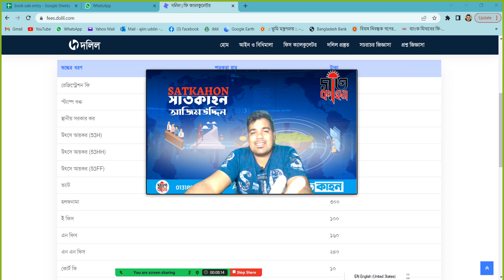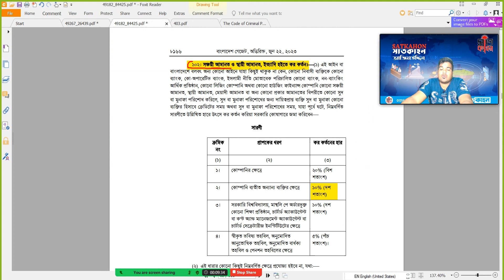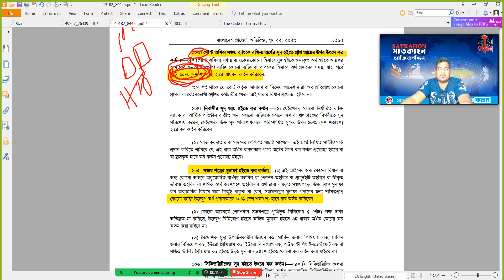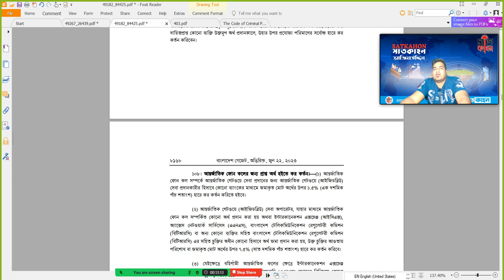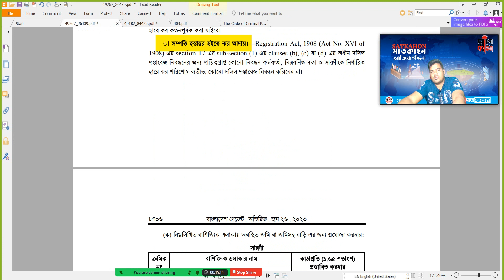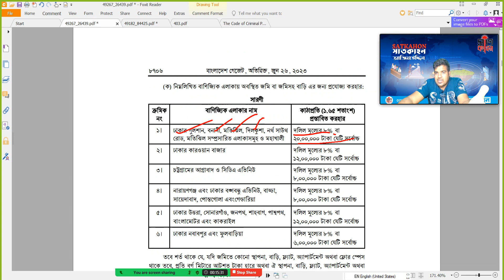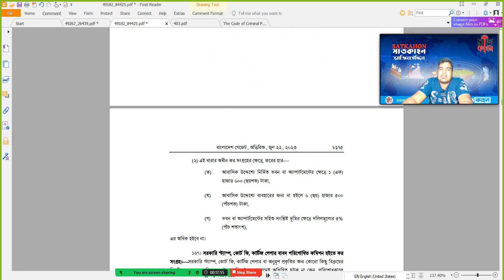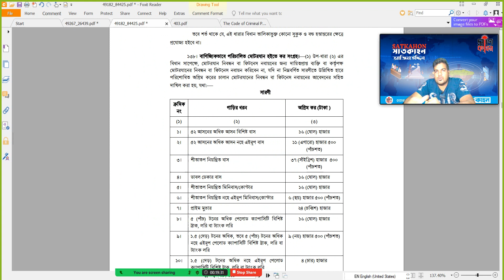নতুন আয়কর আইনের গুরুত্বপূর্ণ আলোচনা।। জমি বিক্রিতে কর।। ব্যাংক সুদে কর